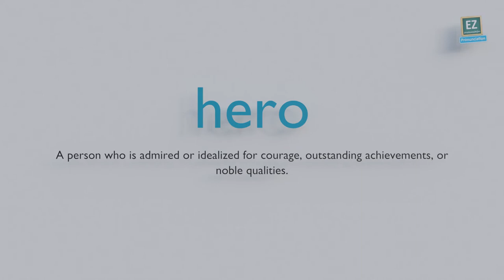How to pronounce hero ?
A person who is admired or idealized for courage, outstanding achievements, or noble qualities.